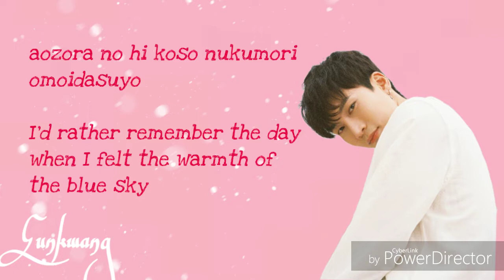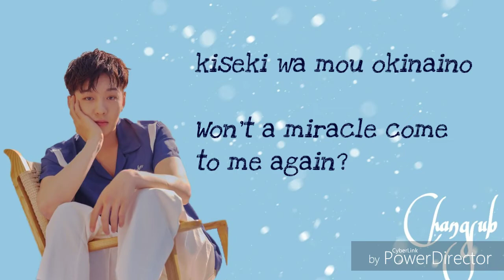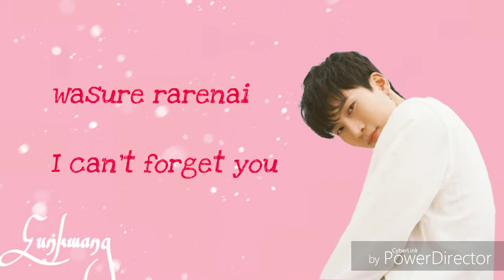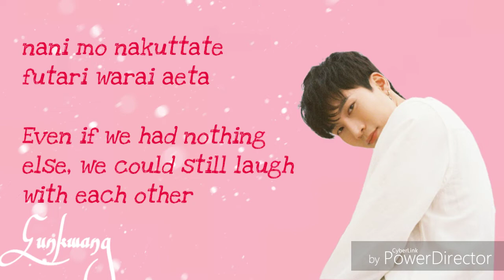BtoB Blue(Vocal Line)- Unforgettable Rom+Eng Lyrics (Color coded)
Song: Unforgettable
Artist: BtoB (Vocal Line)
Album: Movie

Eunkwang-pink
Changsub-blue
Hyunsik-green
Sungjae-purple